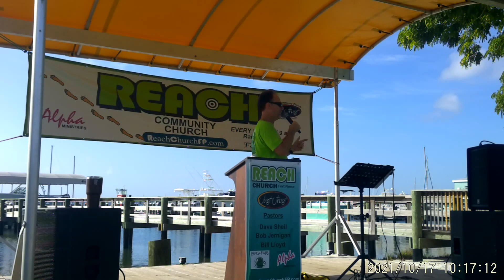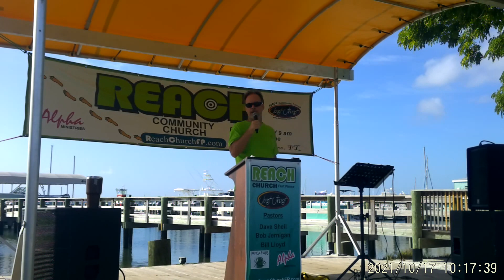REACH Community Church Sunday Service 10-17-2021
Joseph Part 2
Genesis 39
Slave to Inmate - Trustee